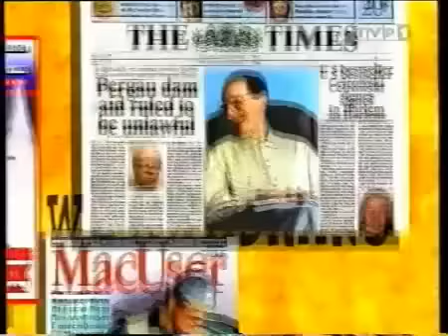WC Kwadrans 29(1)- Kociewie, Zjednoczona Europa